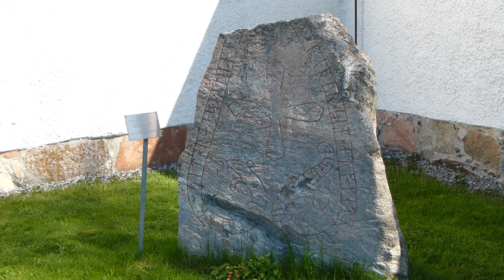Spånga kyrka demo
Spånga kyrka